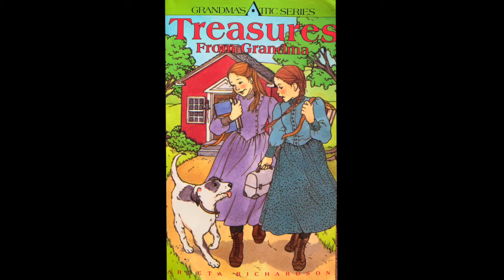Sundry Stories Audiobook 'Treasures from Grandma's Attic'- Chapter 11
Treasures from Grandma (Treasures from Grandma's Attic)
Chapter Eleven: Gypsies!

Author: Arleta Richardson
Illustrator: Susan Jerde

Grandma's Attic Series. Book Four